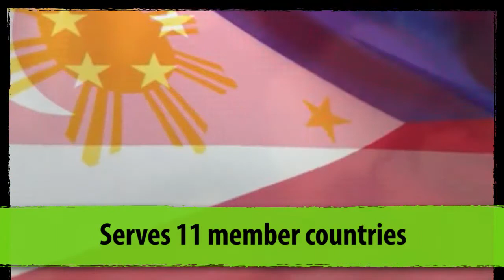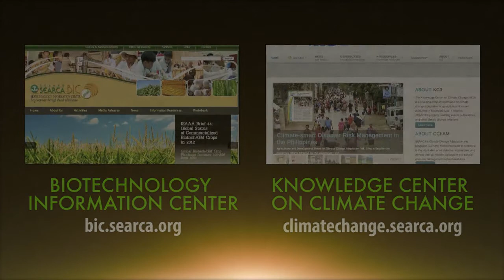SEARCA - Southeast Asian Regional Center for Graduate Study and Research in Agriculture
The Southeast Asian Regional Center for Graduate Study and Research in Agriculture (SEARCA) is a non-profit organization established by the Southeast Asian Ministers of Education Organization (SEAMEO) in 1966.

Founded in 1965, SEAMEO is a chartered international organization whose purpose is to promote cooperation in education, science and culture in the Southeast Asian region. Its highest policymaking body is the SEAMEO Council, which comprises the Ministers of Education of the 11 SEAMEO Member Countries, namely: Brunei Darussalam, Cambodia, Indonesia, Lao PDR, Malaysia, Myanmar, the Philippines, Singapore, Thailand, Timor-Leste, and Vietnam.